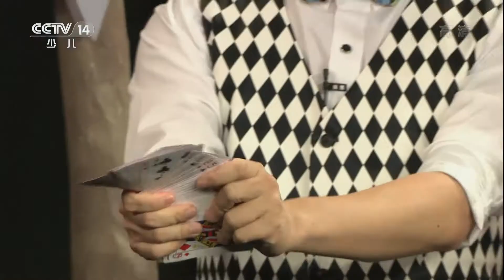[智慧树]我爱变魔术：扑克牌魔术 | CCTV少儿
我爱变魔术是一档教小朋友变魔术的节目。在每周二的《智慧树》节目中播出,每期节目红果果和绿泡泡都会教小朋友们变一个惊奇又好玩儿的魔术。